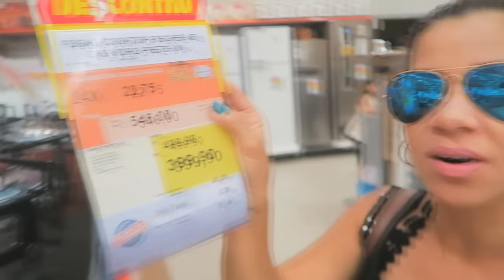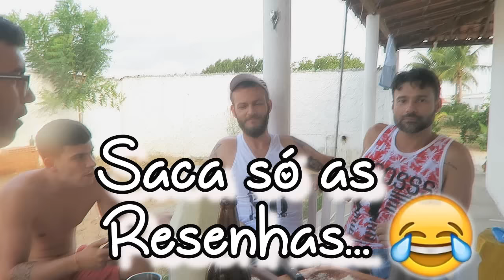NINGUÉM TOCA NA MOCHILA! | VLOGANDO SEM PARAR #18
❥Endereço para Recebidos: CAIXA POSTAL 51, Serrinha-Bahia. CEP.: 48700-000
❥Instagram do meu Projeto EnxugaLinduxa (Fitness)
E-mail para contato profissional:
*Importante: Dúvidas e comentários são respondidos mais rapidamente pelo Instagram @taisewalber